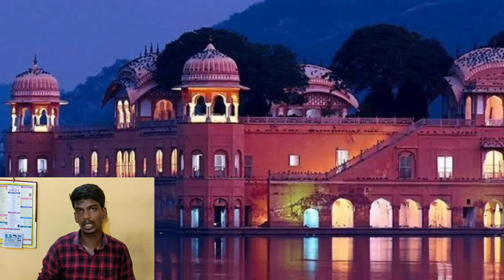Top 5 most visited tourist places in India | Tourism India | 9/09/2021 | Praveen Panneer.